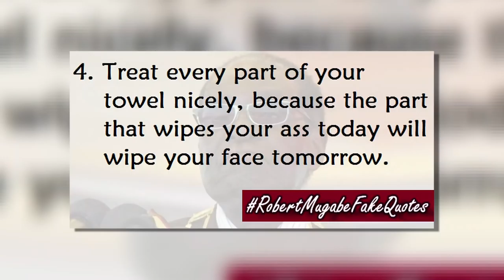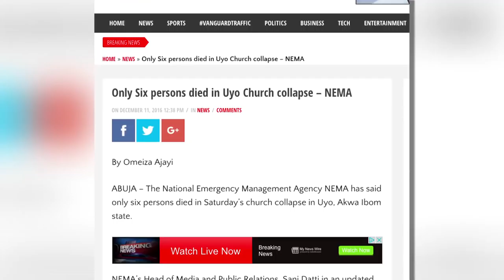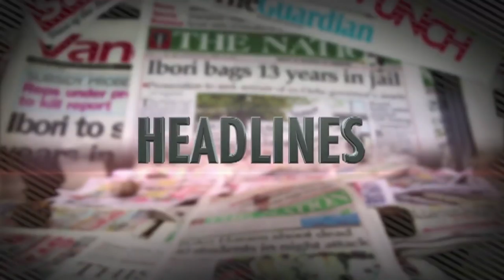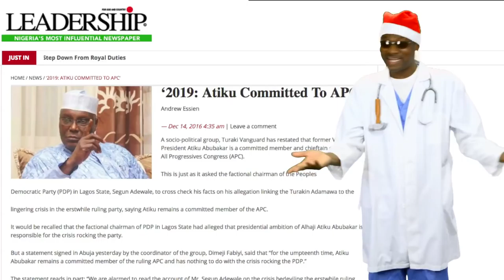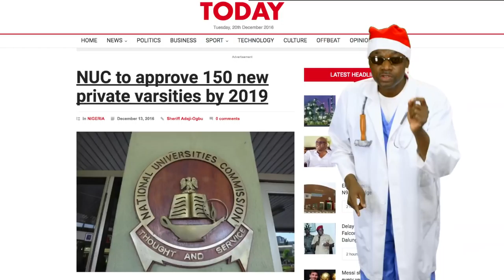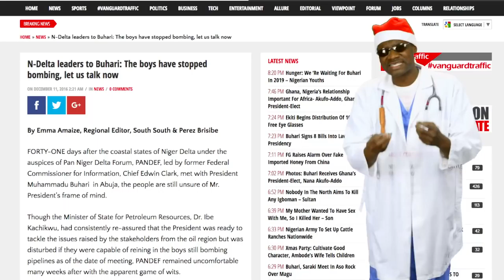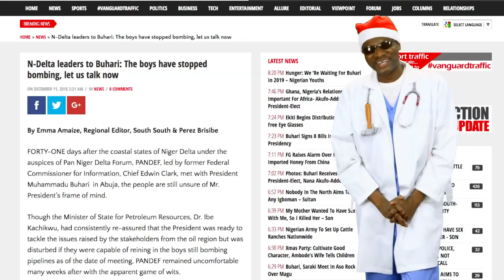Dr. Damages Show Eps. 259: Introducing Buhari’s Head Of Corruption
His official title is the Secretary to the Federal Government and Head of Service. But in recent days, he has been called the head of corruption inside Buhari’s kitchen cabinet. This wasn’t Dr. Damages’ charge. It was an accusation leveled by the Senate of the Federal Republic of Nigeria. Channeling Senator Dino Melaye, Dr. Damages examines the case of Babachir Lawal, the N200 million Naira grass-cutting contract and sundry matters.

The government of Nigeria wants secret trial for Biafran activist Nnamdi Kanu. Dr. Damages wonders why.

What happens when excess power meets excess money? Dr. Damages presents the matter of Prophet Ebelenna Chukwu, the General Overseer of Jehovah the Mightier All Deliverance Ministry - a Church is in Onitsha, Anambra State. It is beyond your wildest imagination.

The good doctor answers your emails and showcases the top news stories of the week that was.